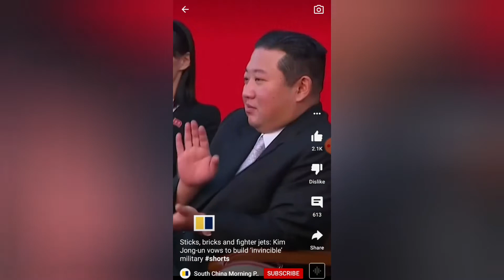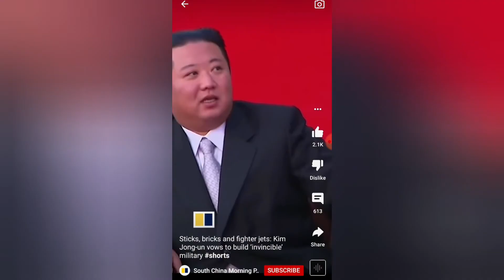A Roaring Dragon Appears